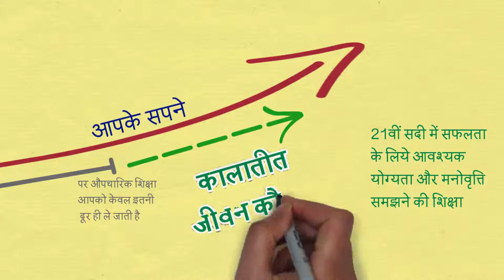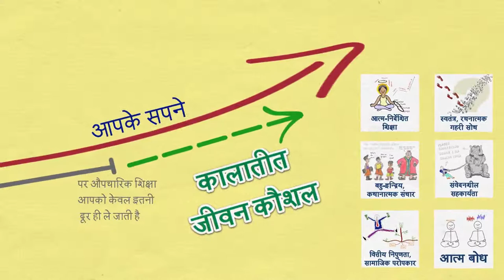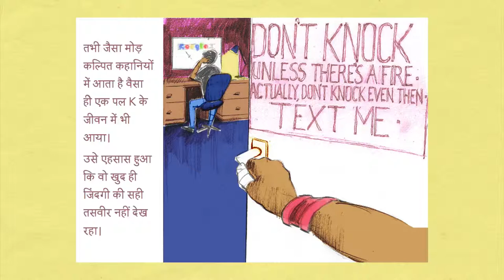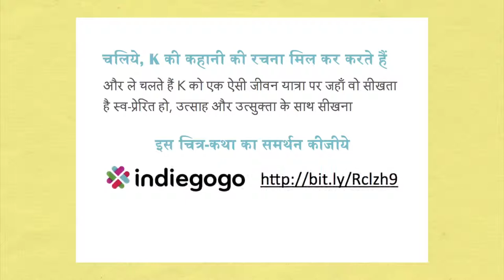कैसे बनता है K एक स्व-प्रेरित शिक्षार्थी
आत्म-निर्देशित अनौपचारिक शिक्षा पर एक रोमांचक चित्रकथा

A Comic eBook on Self-Directed Learning, in English and in Hindi
- a crowd-funded project on Indiegogo

Our objective of creating a comic ebook on self-directed, inspired learning is to help young learners understand the value of yearning to learn. In the comic ebook our 15 year old hero dives deep into understanding the dynamics of learning and learns the dispositions he needs to cultivate.

You can pre-order the comic ebook, in English or in Hindi, for just £2 (US $3.5 or INR 200). Or you can opt for higher value perks like get your name acknowledged in the comic ebook or even appear in one of the scenes!

Want to do good? You can sponsor 3 hard copies for the library of a school for the underprivileged. We will get the comic printed and couriered to the school with a covering note acknowledging your support.